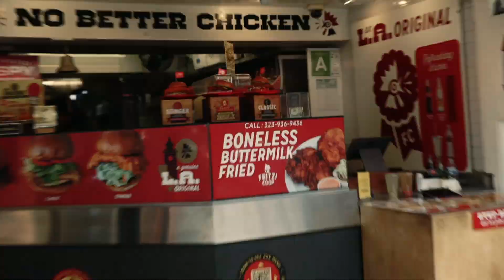Asking Girls To Rate My Body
Welcome to the channel guys where you get to see everything fitness, lifestyle, & travel that goes on in my life.